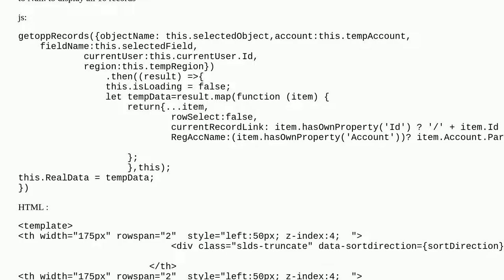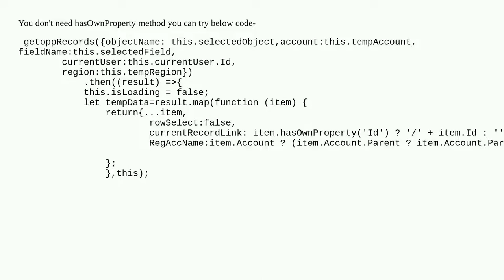Hi, I am Stuck at Java script in Lwc, Can Anyone help me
A special thanks goes out to the community